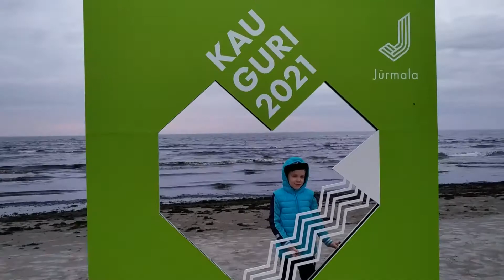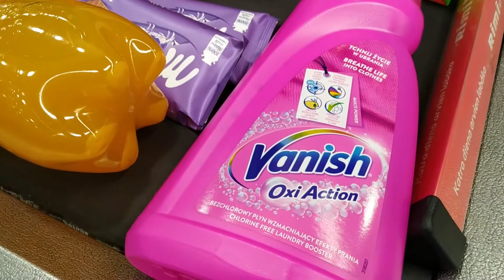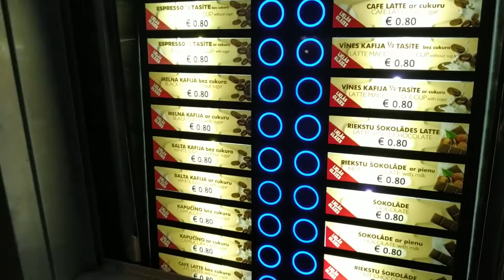ОТМЕНИЛА ВОЖДЕНИЕ! ВСЕ ВОДИТЕЛИ ЗАБОЛЕЛИ! Из ЮРМАЛЫ не УЕХАТЬ! Я ВОЖАК! Lidl в Юрмале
Всем приветик!
В этом видео вы увидите как мне пришлось отменить вождение!
Просто-напросто  не уехать из Юрмалы, так как ЗАБОЛЕЛИ ВСЕ  ВОДИТЕЛИ! Представьте, из Риги маршрутки едут, а в Ригу из Юрмалы НЕТ!
Не предупредили... - просто взяли и все сразу ЗАБОЛЕЛИ!
Покажу на какой стадии постройки сейчас находится "Lidl" в городе "Юрмала" .